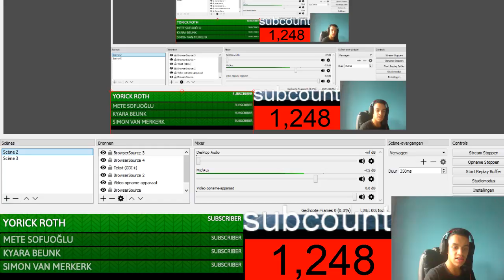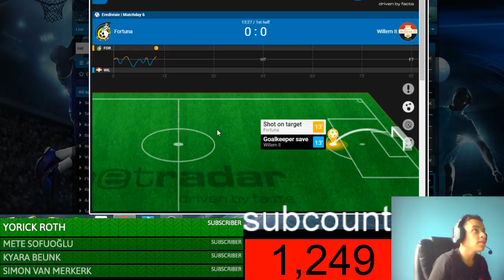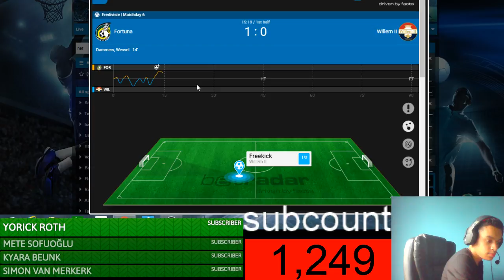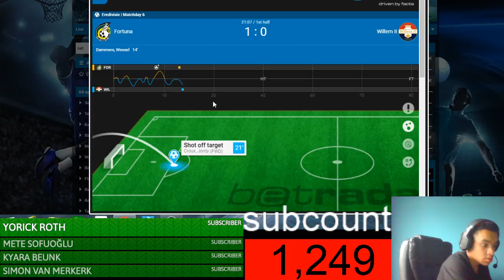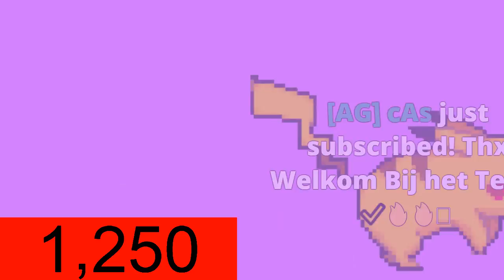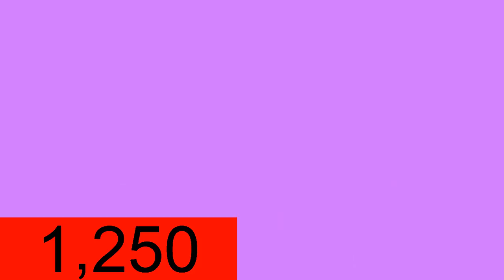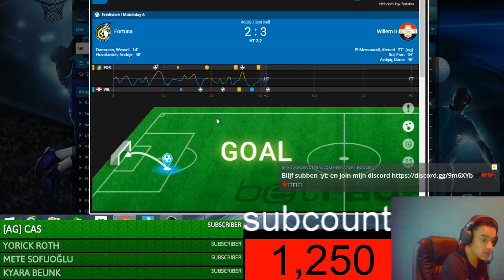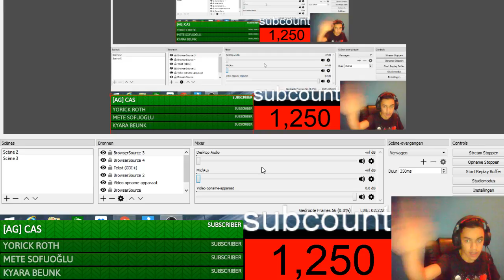FORTUNA SITTARD VS WILLEM 2 LIVE MET DE VOETBALCOMMENTATOR (#102)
1 Op dit kanaal zie je veel livestreams : eredivisie wedstrijden met live commentaar van mij /: fortnite livestreams en video’s ✌️🔥
2 Wij doen regelmatig giveaways dus vbucks of shouthouts op instagram zeker leuk.❤️😀🔥
3 Ik ben hard op weg naar nieuwe en vernieuwde dingen dus voetbalstreams/fortnite gaan dit jaar veel toffer worden.🔥✅✌️
4 Heb altijd respect voor elkaar geen racistische uitspraken en geen scheldwoorden hou het in de stream gezellig✅
5 Ik ben een Nederlandse youtuber met Surinaamse routs 🇳🇱🇸🇷 . Ik stream voornamelijk voetbal wedstrijden uit de eredivisie. En doe vooral fortnite
6 blijf leuk en aardig zo kom je veel verder op naar de 2k subs ✅
7 DEEL ABONEER HEB RESPECT EN GEDRAAG JE { Instagram is BrandonDeVoetbalcommentator